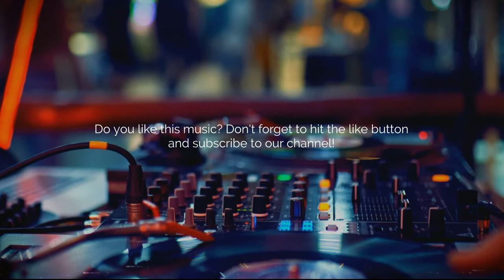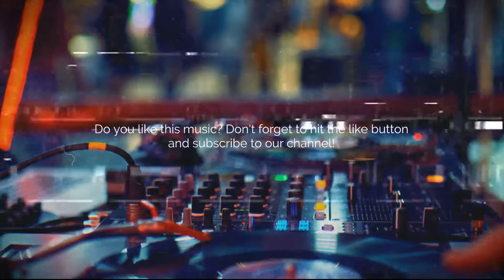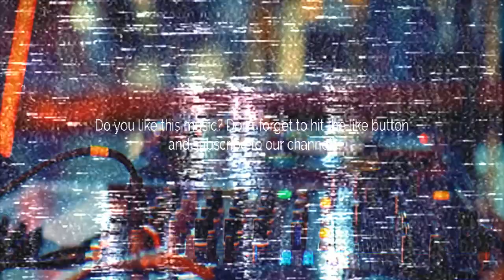ZEG P x Hamza x SCH - Fade Up (Lumberjack Remix)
➟ Follow Lumberjack
New tracks are uploaded every week!